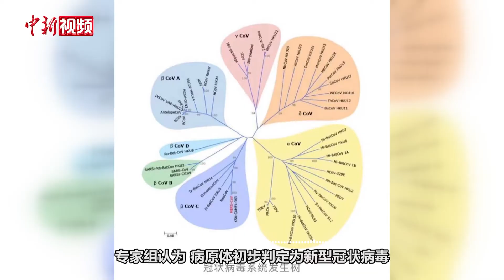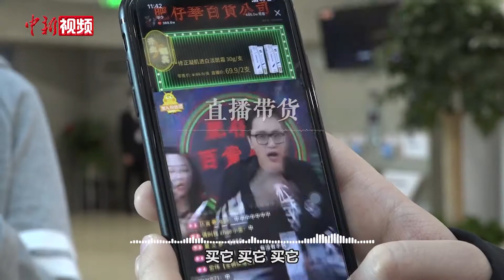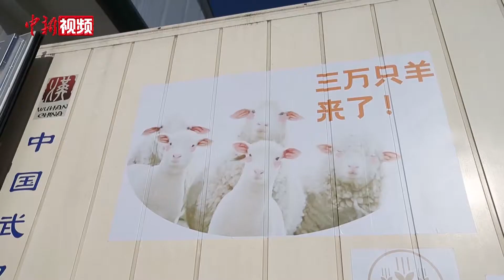听！2020中国的声音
2020年，注定不平凡的一年。这一年，我们听到了新冠病毒的来袭，也听到了全国人民众志成城抗击疫情的坚强决心。我们听到了洪水肆虐南方的咆哮，也听到了军人誓死保卫群众的誓言。我们听到了坚决捍卫国家领土主权的决心，更听到了中国航天人奔赴星辰大海的昂扬斗志。